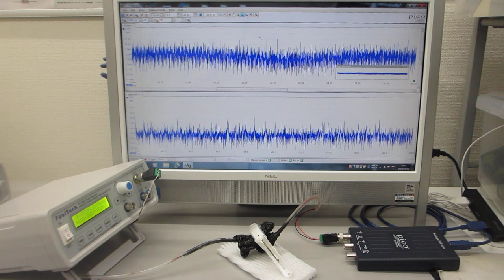超音波プローブの伝搬特性テスト（オリジナル超音波プローブのダイナミック特性を評価する技術）